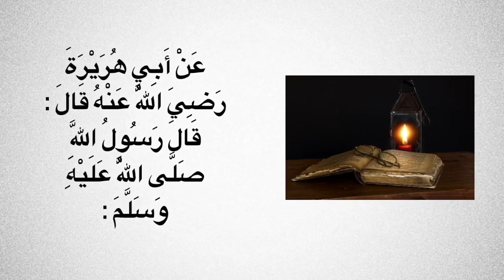افضل الصيام بعد رمضان صيام شهر محرم 🤲